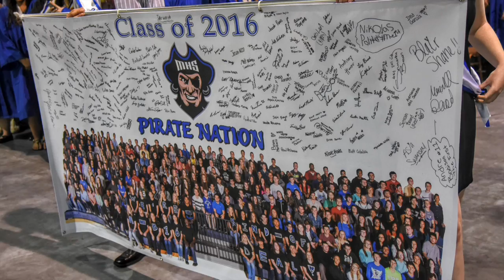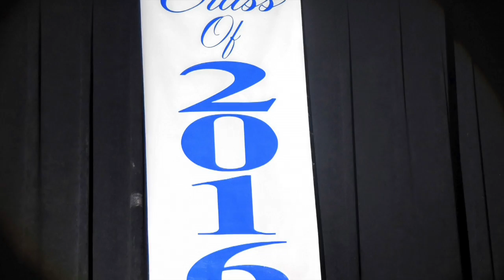MHS 2016 Graduation Highlights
This video is about MHS Graduation 2016